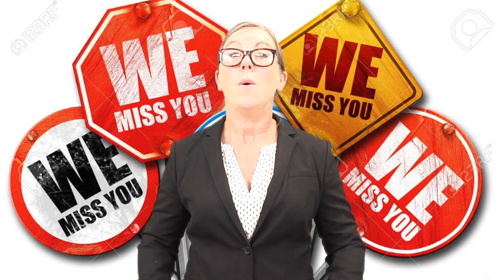Goshen High School Back-to-School 2020-21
Principal Jennifer Martin has a few friends on hand to help students navigate their return to GHS!